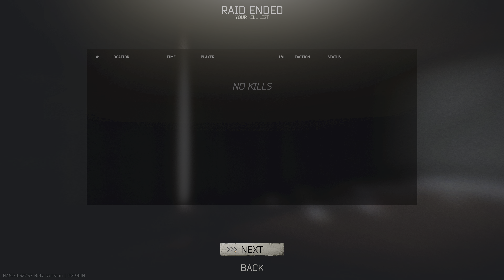I need 5 more GPU’s Escape From Tarkov 4k - The Lone Wolf PVP Episode 62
Back on the grind…